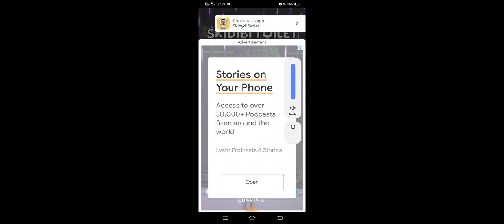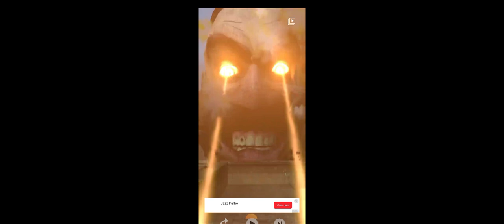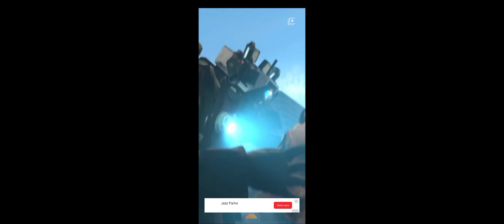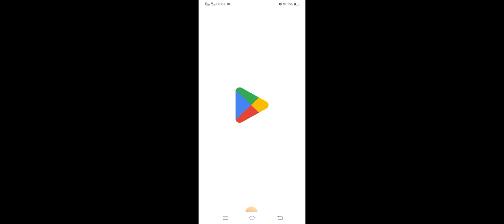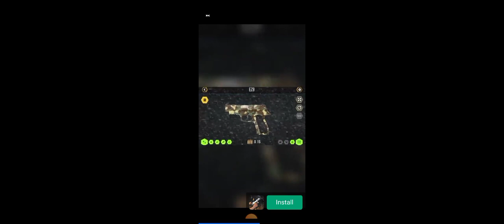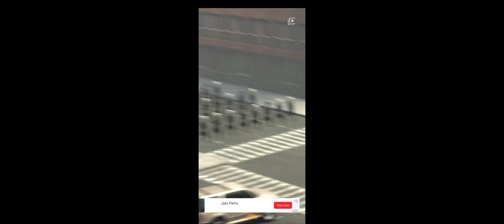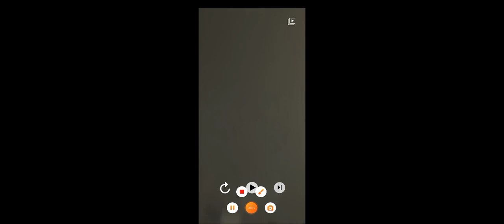Skibidi toilet vs cameraman level 5 failed